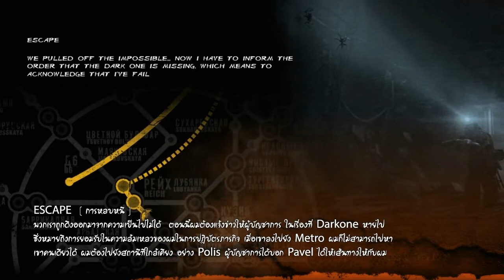[O'ton Craft] - Metro Last Light Walkthrough Part 5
Partner Momentkeystore

Sub Thai by
- Fal2eNHil2E
- ลุง
- Noire